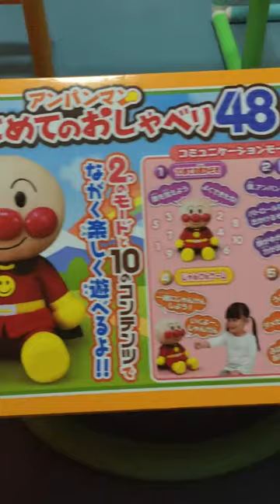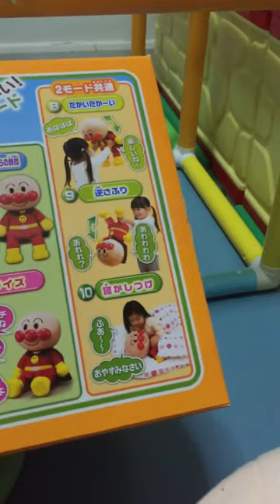[Review] Anpanman Doll アンパンマン はじめてのおしゃべり48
รีวิว ตุ๊กตาอันปังแมน

ชมสินค้าอื่นๆได้ที่